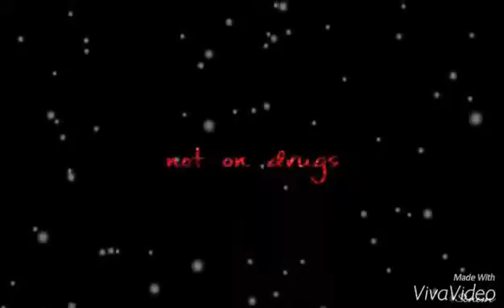Brie and dean(33)